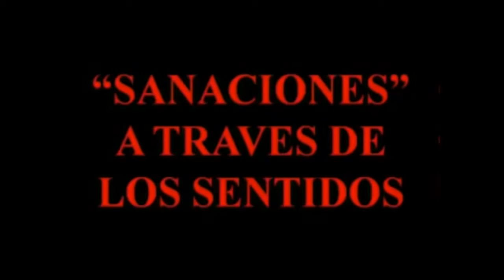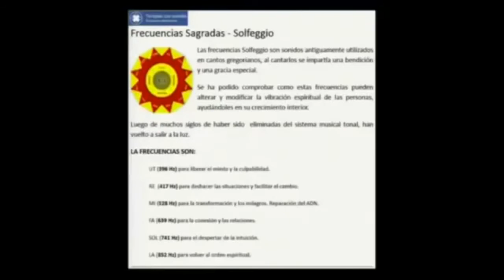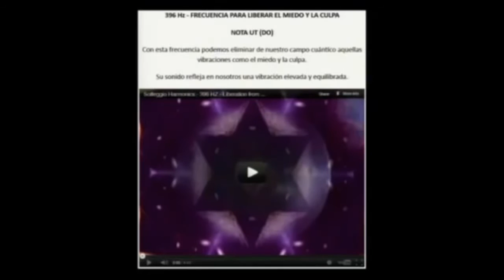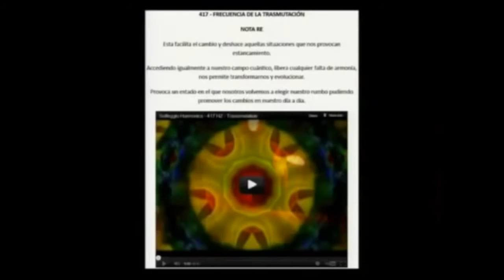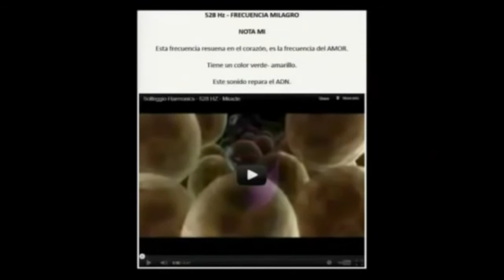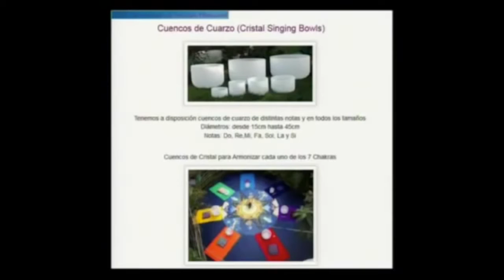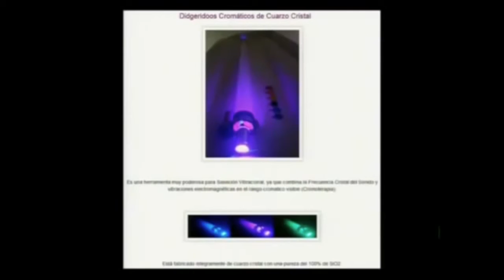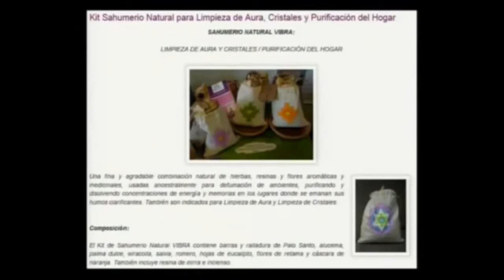Sanaciones atraves de los sentidos: Portales dimensionales